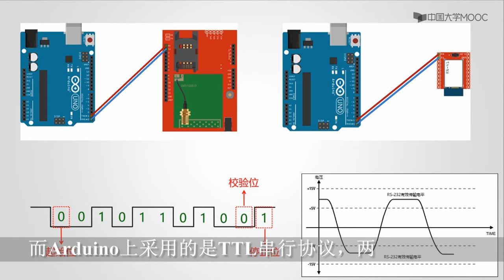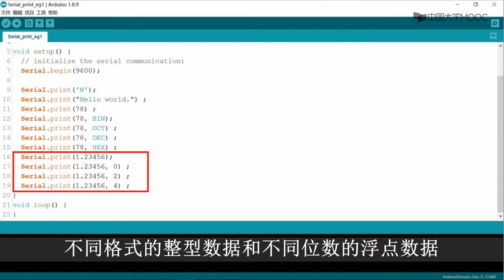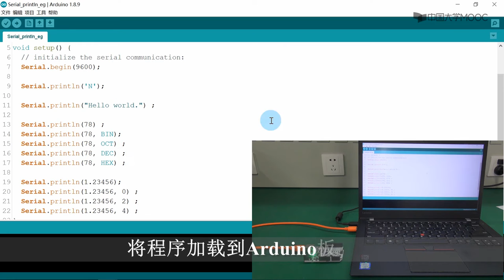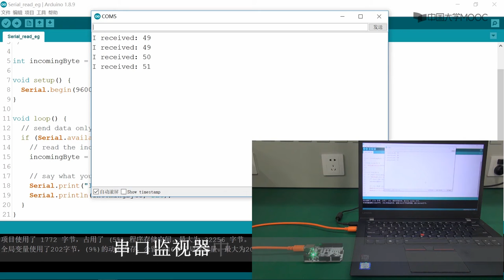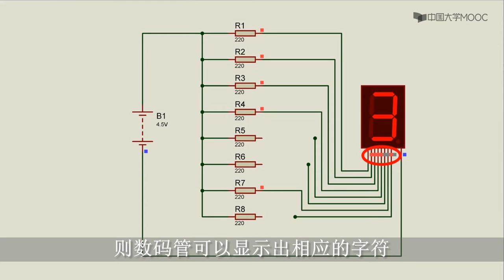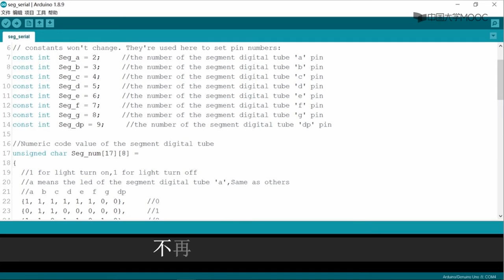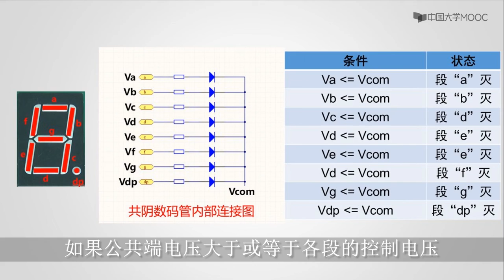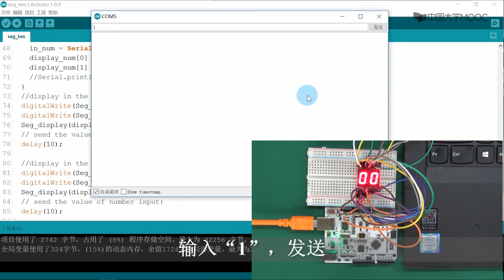Arduino智能硬件基础（课程二）